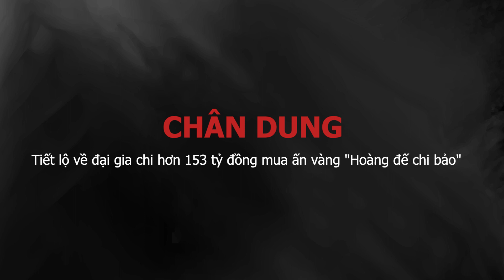Tiết lộ về đại gia chi hơn 153 tỷ đồng mua ấn vàng 'HOÀNG ĐẾ CHI BẢO'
Được biết, ông Nguyễn Thế Hồng là doanh nhân ngành bất động sản thành đạt tại Bắc Ninh, Chủ tịch Hội sưu tầm, nghiên cứu cổ vật Kinh Bắc.
Năm 2019, ủy ban nhân dân tỉnh Bắc Ninh cấp giấy phép hoạt động cho Bảo tàng ngoài công lập Bảo tàng Hoàng gia Nam Hồng để hoạt động, trưng bày tài liệu, hiện vật sưu tầm theo quy định của pháp luật.
Ông Nguyễn Văn Đáp cho biết vô cùng hạnh phúc và rất tự hào khi ông Hồng cùng phái đoàn từ Bộ văn hóa thể thao và du lịch,
Bộ Ngoại giao đã đàm phán và mua thành công ấn vàng "Hoàng đế chi bảo" - một bảo vật mang nhiều giá trị lịch sử, văn hóa và chính trị của đất nước.
"Đây là dấu mốc lịch sử của ngành di sản văn hóa khi lần đầu tiên đàm phán thành công để hồi hương di sản cho đất nước.
Điều này rất quan trọng và cũng là tiền đề giúp Việt Nam có tiếng nói mạnh mẽ trên trường quốc tế trong vấn đề hồi hương cổ vật trong tương lai", ông Đáp cho hay.